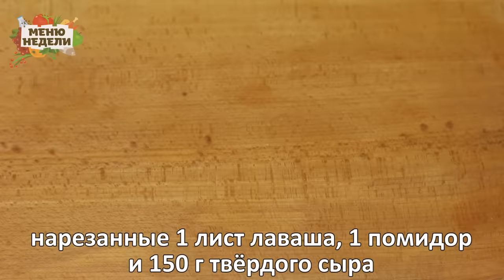3 САМЫХ ВКУСНЫХ И БЫСТРЫХ РЕЦЕПТА ИЗ ЛАВАША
Рассказываю, как из лаваша можно приготовить три очень вкусных блюда по быстрым рецептам. Приятного аппетита.

🎁 Сразу после регистрации вы получите подарок - сезонное меню на неделю:
✔60 страниц
✔19 рецептов с пошаговыми описаниями
✔64 фотографии

3 САМЫХ ВКУСНЫХ БЛЮДА ИЗ ЛАВАША

БЛЮДО №1: Конвертики из лаваша с сыром и помидорами!

Ингредиенты:

Лаваш – 1 лист
Растительное масло – 0,5 ч.л.

Приготовление:

Для приготовления конвертиков из лаваша сыр и помидоры нужно нарезать тонкими ломтиками, а лаваш длинными, широкими полосками.

На край лаваша положить сыр, далее помидор и завернуть в виде конвертика.

В миску поместить яйца, соль и перец по вкусу, взболтать венчиком.

Обмакнуть конвертики во взбитом яйце.

На разогретую сковороду вылить немного растительного масла и смазать силиконовой кисточкой.

Выложить конвертики и обжарить с каждой стороны примерно по 1-2 минуты.

Лучше всего подавать конвертики с пылу с жару, в таком виде они самые ароматные и вкусные.

БЛЮДО №2: Быстрый пирог из лаваша на сковороде!

Ингредиенты:

Лаваш – 1 лист
Зеленый лук – 2 ст.л.
Соль, перец – по вкусу
Специи – 1 ч.л. или по вкусу

Приготовление:

Чтобы приготовить пирог из лаваша, в глубокую миску необходимо поместить 4 средних яйца, влить молоко, добавить соль и перец по вкусу, чайную ложку специй (я использовала прованские травы), тщательно перемешать венчиком.

В яичную массу добавить натертый на крупной терке сыр (я использовала сулугуни), измельченный зеленый лук или любую другую зелень по вкусу. Тщательно перемешать.

Добавить лаваш, нарезанный некрупными квадратиками (удобнее всего нарезать лаваш ножницами).

Всё хорошо перемешать.

Вылить полученную массу на сковороду, разровнять.
Накрыть крышкой и готовить пирог на самом тихом огне примерно 8-10 минут.

Затем с помощью тарелки перевернуть пирог на другую сторону и готовить под крышкой на малом огне еще минут 5-6, до полной готовности.

Готовый пирог получается румяным, сочным, ароматный и очень вкусным! Попробуйте, не пожалеете!

БЛЮДО №3: Обалденные трубочки из лаваша!

Ингредиенты:

Лаваш – 1 лист
Вареные вкрутую яйца – 3 шт.
Сыр твердый – 150 г
Сметана – 3 ст.л.
Сырые куриные яйца – 2 шт.

Приготовление:

Для приготовления трубочек из лаваша в глубокую миску необходимо поместить натертые на крупной терке вареные яйца, тертый твердый сыр, нарезанный зеленый лук, сметану, соль и перец по вкусу.

Тщательно всё перемешать. Начинка готова.

В глубокую миску поместить сырые яйца, влить молоко, взболтать венчиком.

Лаваш нарезать квадратами или прямоугольниками.
Выложить начинку на половину квадрата из лаваша, разровнять ложкой и скрутить в трубочки.

Обмакнуть трубочки в яичной смеси.

Растопить на разогретой сковороде кусочек сливочного масла.

Выложить трубочки, смоченные в яйце и обжарить с каждой стороны до готовности, примерно по 2-3 минуты.

Готовые трубочки лучше подавать в горячем виде – это очень вкусно!
Приятного аппетита.